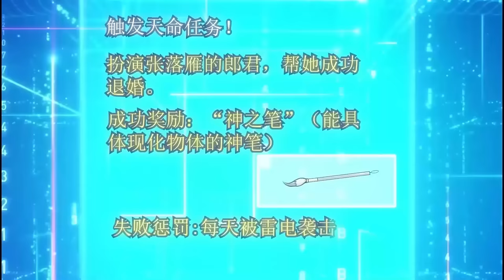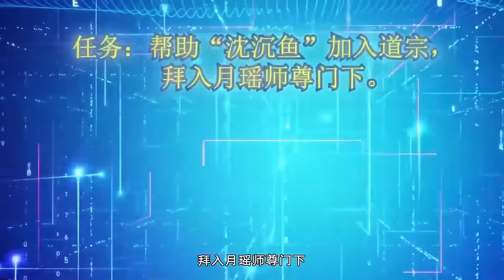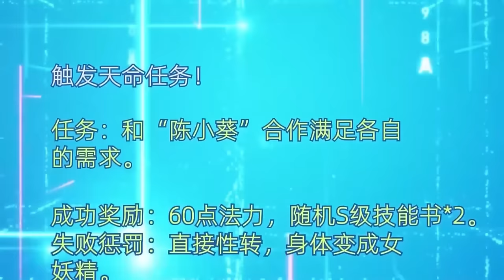🔔🔔🔔我家大师兄实在太逆天了 | My master brother is really incredible Ep1-28 Multi Sub 1080P